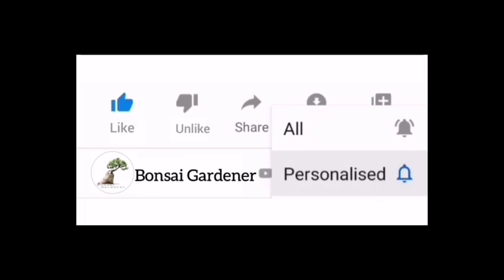Update ต้นปอทะเล 3 ต้น Ep.2 (ตอนจบ)